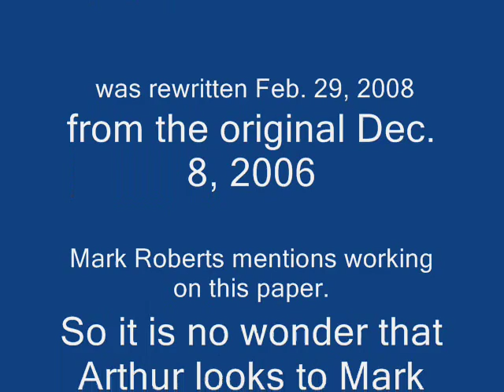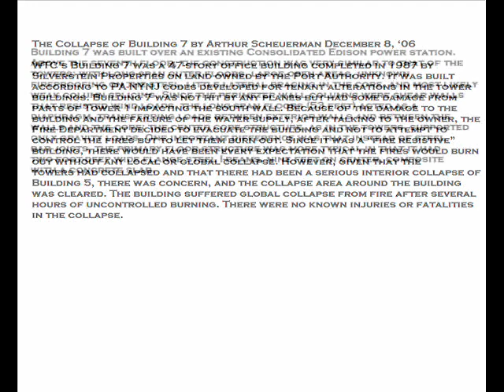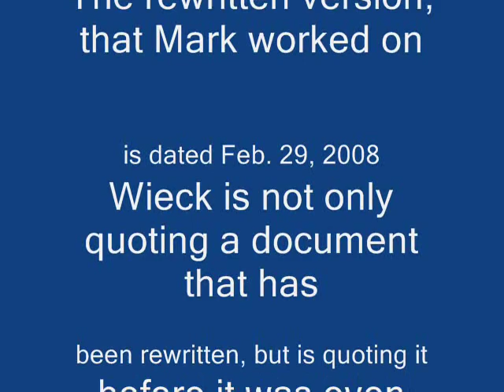Ronald Wiecks Skeptic Show starring Arthur Scheuerman EXPOSED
The truth is...only those interested in defending a lie would stoop so low that they would rewrite an official document, then use it as gospel in an interview, writing their own script, so to speak.

RE: The first paragraph

The Collapse of Building 7 by Arthur Scheuerman December 8, 06

WTCs Building 7 was a 47-story office building completed in 1987 by Silverstein
Properties on land owned by the Port Authority. It was built according to PA-NYNJ
codes developed for tenant alterations in the tower buildings. Building 7 was
not hit by any planes but had some damage from parts of Tower 1 impacting the
south wall. Because of the damage to the building and the failure of the water
supply, after talking to the owner, the Fire Department decided to evacuate the
building and not to attempt to control the fires but to let them burn out. Since it
was a fire resistive building, there would have been every expectation that the
fires would burn out without any local or global collapse. However, given that the
towers had collapsed and that there had been a serious interior collapse of
Building 5, there was concern, and the collapse area around the building was
cleared. The building suffered global collapse from fire after several hours of
uncontrolled burning. There were no known injuries or fatalities in the collapse.
Building 7 was built over an existing Consolidated Edison power station. Above
the seventh floor, the construction was very similar to that of the towers: with
long-span outer floors, large open areas, unknown fireproofing on the steel, little
lateral bracing in the core, and most likely weak column splicing.
Since the perimeter wall columns were shear walls that resisted wind loads, the
long-span floors (53 feet) acted as a diaphragm, transferring loads between
exterior walls and between the walls and the core; the center core structure, as
in the towers, supported only gravity loads. One important difference was that
instead of steel bar-joists, the primary floor structure was more typical in that it
had two-foot-deep wide flange steel I-beams, nine feet on center, composite
with a concrete slab.

The Collapse of Building 7 By Arthur Scheuerman
FDNY Battalion Chief, Retired

Posted February 29, 2008

WTCs Building 7 was a 47-story office building completed in 1987 by Silverstein Properties on land owned by the Port Authority. It was built according to PA-NY-NJ codes developed for tenant alterations in the tower buildings. Building 7 was not hit by any planes but had damage from parts of Tower 1 impacting the south wall. Because of the damage to the building and the failure of the water supply, after talking to the owner, the Fire Department decided to evacuate the building and not attempt to control the fires but to let them burn out.

Building 7 had all the same deficiencies present in the Towers except that the bar joist, trusses were replaced with long span I beams. There were large growing fires on several floors as well as damage from the exterior columns of Tower 1 which peeled away during its collapse and hit the southwest corner and the middle of the south side of building 7, gouging out large sections. In addition to this damage, and problems with water supply the Fire Department Command decided not to fight these fires and ordered every one out of the building and out of the collapse zone (which was a large area including buildings and streets around building 7) It is the procedure when anticipating possible collapse to discontinue interior firefighting operations and that a collapse zone is cleared around the building. The anticipation of collapse was a brilliant conclusion and no lives were lost when the 47 story building collapsed about an hour and a half after the evacuation order was given. The BBC somehow misheard the orders to evacuate the collapse zone and reported the building had collapsed well before it actually did.